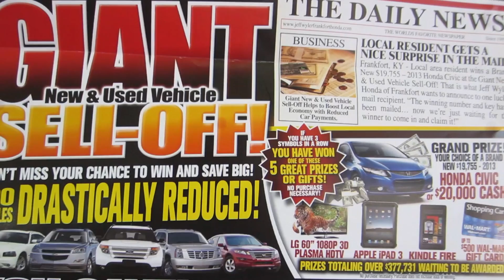Platinum Promotions Sales event | Spotlight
General Manager Robby Herbert, General Sales Manager Charles Osbourne and Internet Sales Manager William Hancock talk about their experience with Platinum Promotions and Marketing.